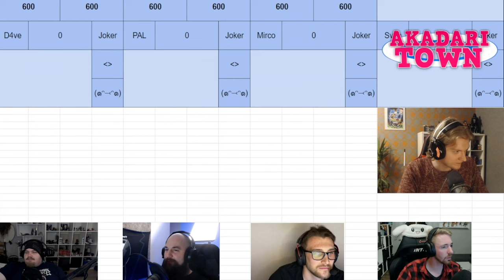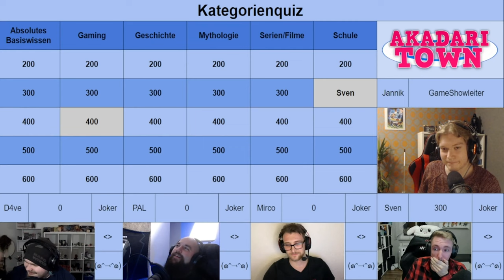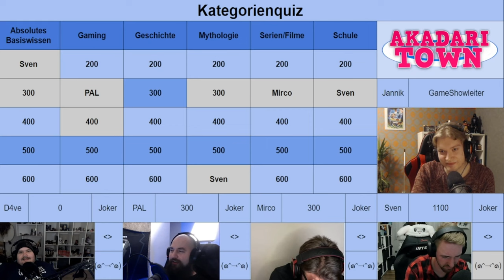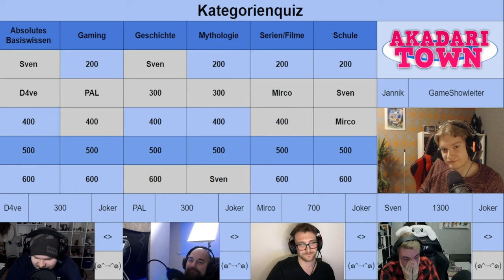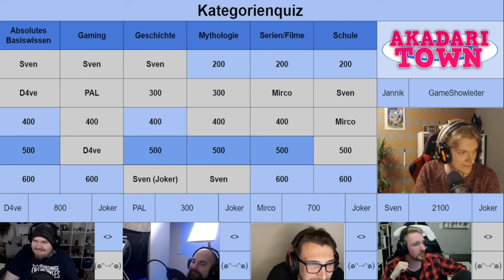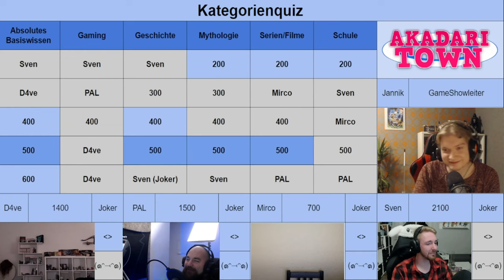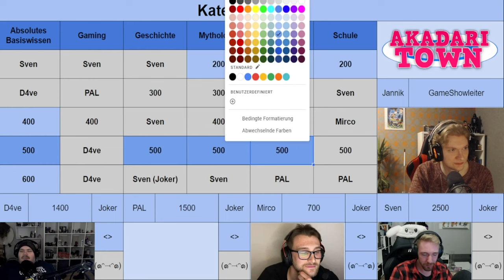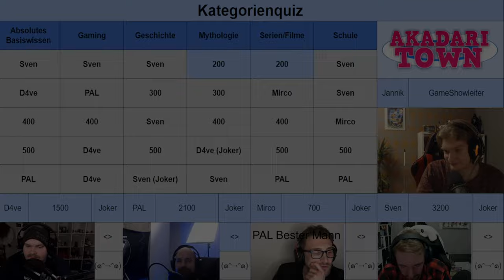SCHWERE FRAGEN, ABER SVEN...! 🧠 ~ 🤓 KATEGORIENQUIZ 🤓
🕹️ Let's Play Kategorienquiz Gameplay Deutsch German